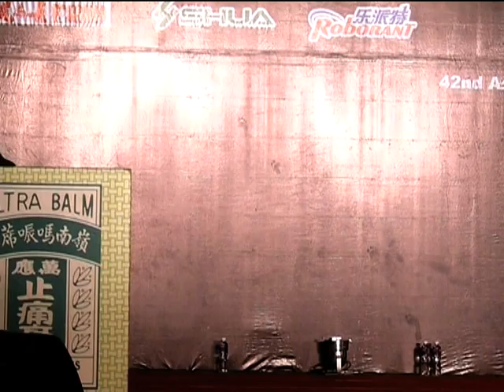Asian Juniors 2008 - Lin Hsieh Hung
Lin Hsieh Hung (Taiwan)
Asian Juniors 2008
75kg & Above - 6th